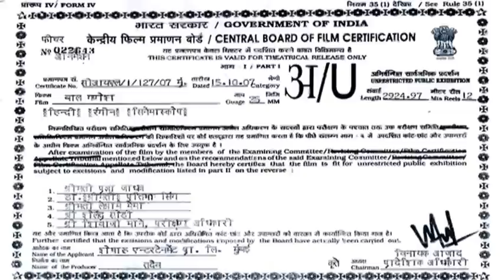Bal Ganesh (Hindi) - Popular Animation Movie for Kids - HD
Bal Ganesh is a wonderful devotional animated movie in Hindi. Lord Ganesha is revered as the God of good luck. This story is from the Ganesh Purana and narrates the birth of Lord Ganesha. See how Lord Ganesha is brought to life from a statue of clay and then blessed with various celestial powers.